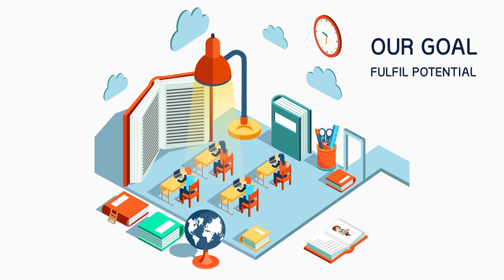Celebrating A World of Success | GEMS Education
How GEMS students are succeeding around the world.